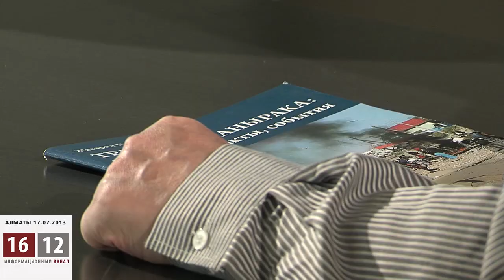Саясаткер Жасарал Қуанышалинмен сұхбат. 17.07.2013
Сұхбат осыдан жеті жыл орын алған «Шаңырақ оқиғасы» хақында. Тоғызға айға созылған сотта қоғамдық қорғаушы болған саясаткер Жасарал Қуанышалин өз ойларын ортаға салады. Оның пікірнше, «»Шаңырақта қандайда бір тәртіпсіздік,
қылмыс орын алса, оған кінәлі биліктің өзі.